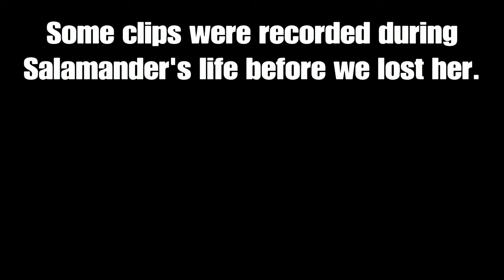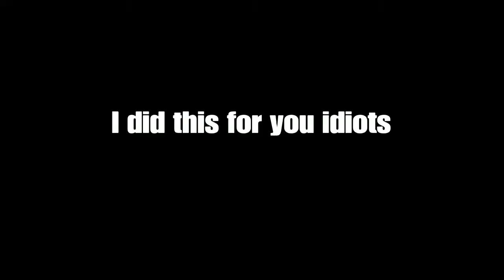Scrapped Clips - 6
This one's a little bit of everything